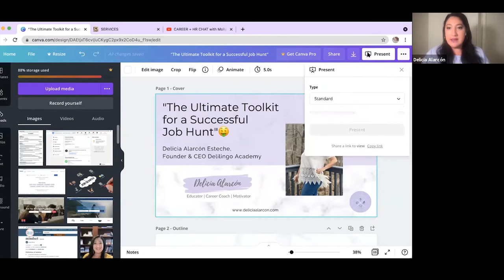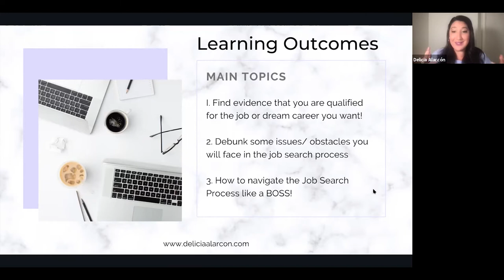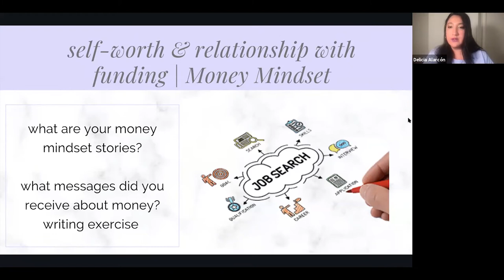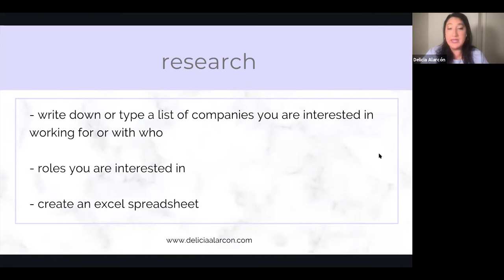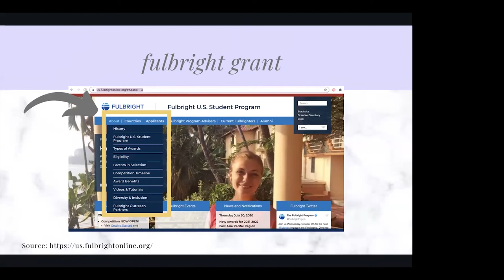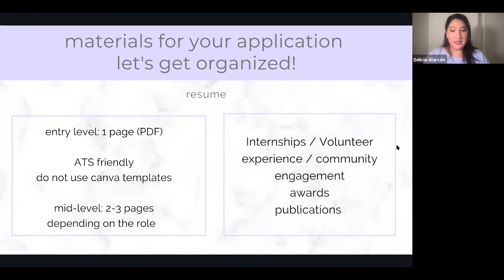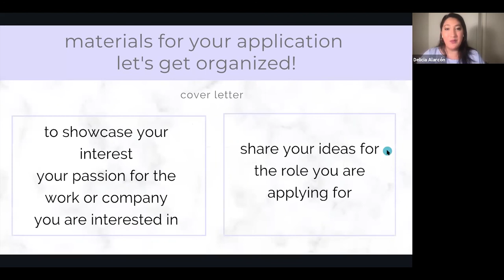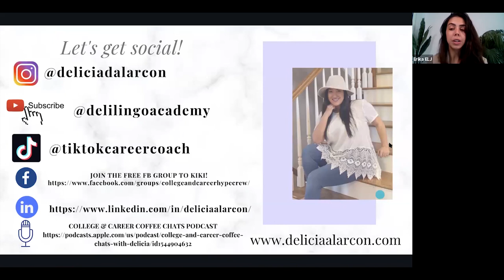How to master your job search | Job seekers Toolkit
In this workshop, we will discuss the necessary tools for you to master the job search process and land the job interview faster.
Take advantage of this career coach webinar and ultimate toolkit for a successful job hunt with Delicia Alarcón.

The 4 job search strategies you'll learn include:

I. Mindest/ Motivation
- Belief in self
- Evidence activity

II. Research
- Job search research
- Roles you are interested in
- Companies you are interested in

III. Materials for application
- Technical Skills (Resume / CV)
- Cover Letter (optional)
- Portfolio (Depending on your career)

IV. Interview Preparation
- Phone screening
- In-person / Virtual Video Interview Prep

This career coaching webinar is part of the free online event: 30 Days to Get a Job The Challenge hosted by europelanguagejobs.com during the month of October 2021.

Europe Language Jobs is an exciting job board specialized in multilingual job vacancies. We are a meeting point between candidates and companies, operating in over 48 countries and 33 languages.